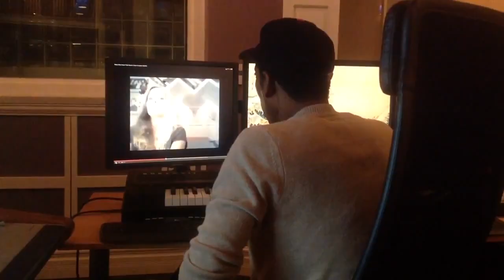Orlando Jones reaction video to the Sleepy Hollow finale reaction video (spoilers)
On January 30, 2014 Orlando Jones wrapped his debut season of trolling by watching an EPIC 2 minute YouTube event.

He was asked to film his reaction to the shocking fan response to the conclusion of the story and post it online.

Here's what he experienced.